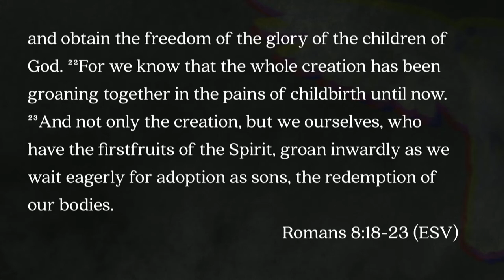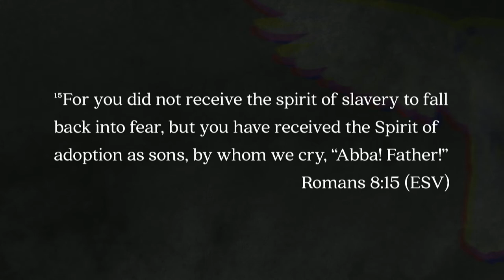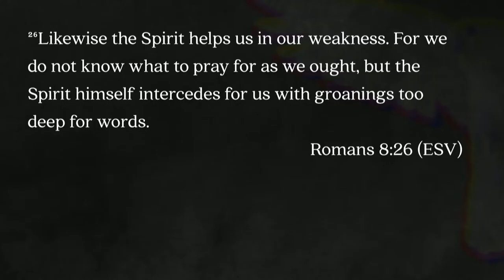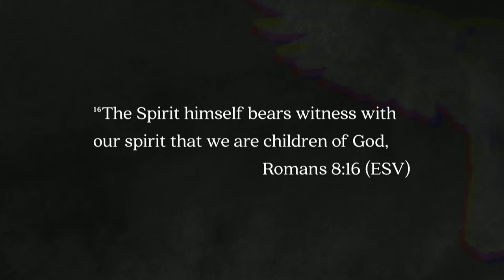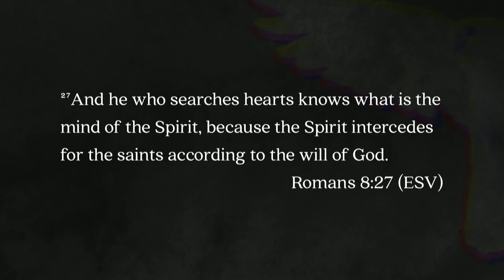Mill Creek | 05/13/18 – The Holy Spirit: The Spirit of Prayer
Sterling Moore – Romans 8:26-27